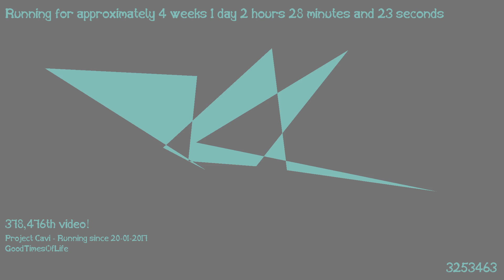1487464360 - Webdriver Cavi - O